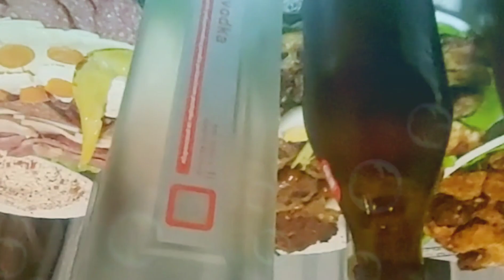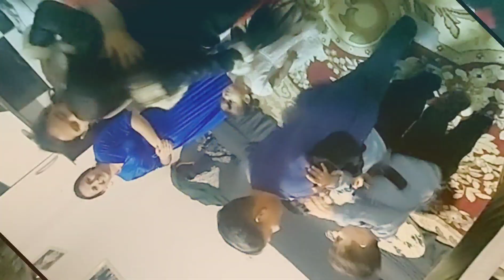familija bujanovac 2023